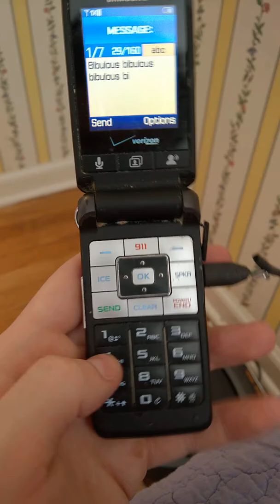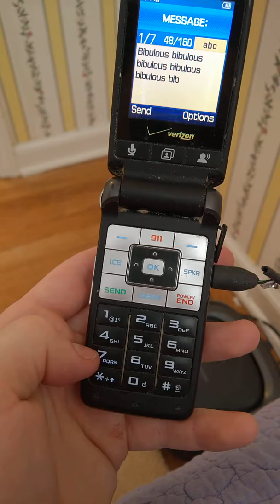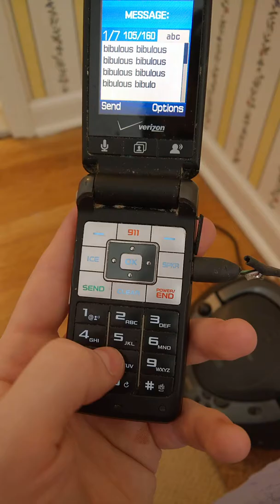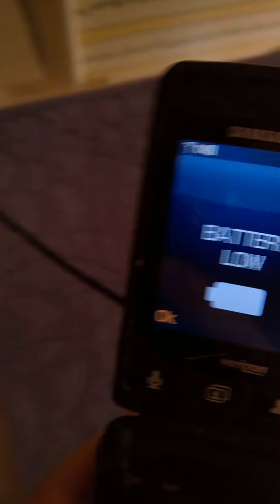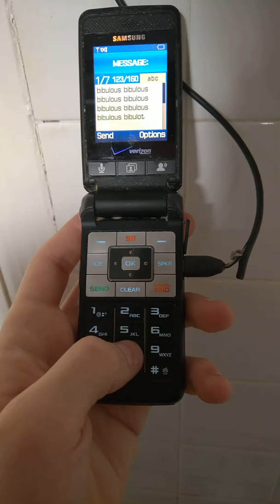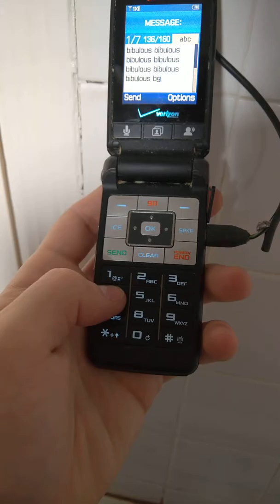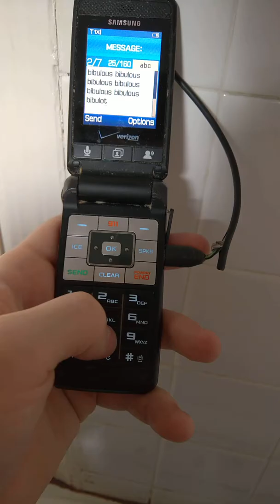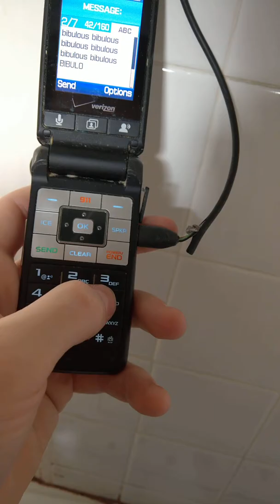Letter B:Bibulous:English Lexicon:Flip Phone Intangible:Assay Un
Bibulous-highly absorbent
Model SCH-U320